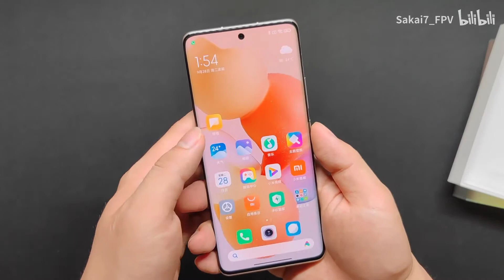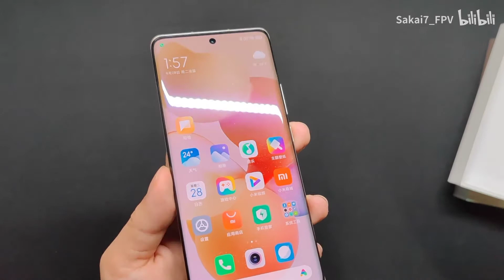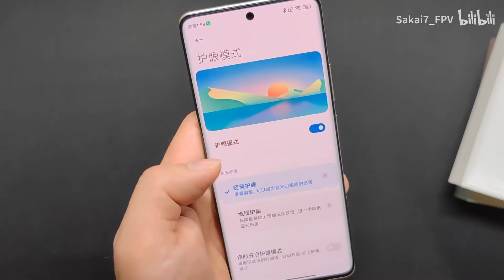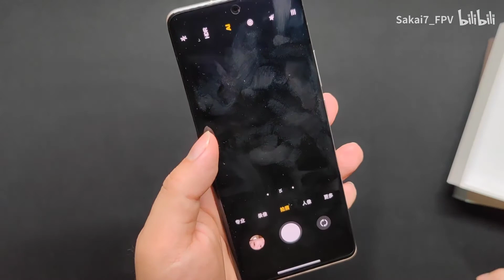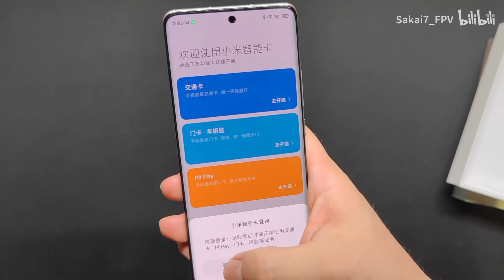Xiaomi CIVI | Unboxing and First Impression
About:
The Xiaomi CIVI has a 6.55-inch AMOLED display with curved edges and a punch-hole at the top-center position. It produces a Full HD+ resolution of 1080 x 2400 pixels and a 120Hz refresh rate. One of the major attractions of the CIVI is a 32-megapixel Samsung GD1 lens, which comes with features like autofocus, dual-soft LED flash, and skin renewal technology. The latter relies on deep learning skin characteristics to reconstruct facial imperfections such as blemishes, acne, and so on.

The rear camera setup of the Xiaomi CIVI has a 64-megapixel primary camera, an ultrawide lens with a 120-degree FOV, and a 2-megapixel macro camera. The handset runs on MIUI 12.5 based Android 11 OS. In terms of design, it features an AG glass on the back and a metallic frame.

The Snapdragon 778G chipset powers the handset with up to 12 GB of LPDDR4x RAM and up to 256 GB of UFS 3.1 storage. The device ships with a 4,500mAh battery, which carries support for 55W rapid charging. The smartphone offers other features such as dual SIM support, Wi-Fi 802.11ax, Bluetooth 5.2, NFC, USB-C, an in-display fingerprint scanner, Dolby Atmos powered stereo speakers, and a 3.5mm audio jack.